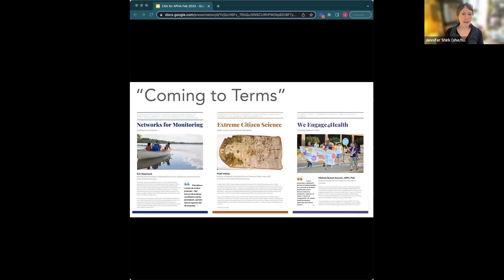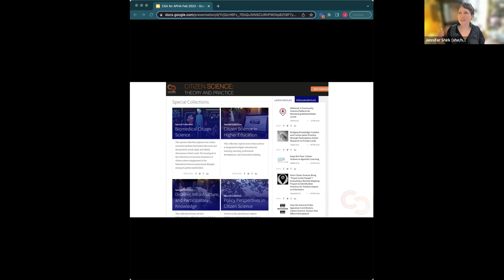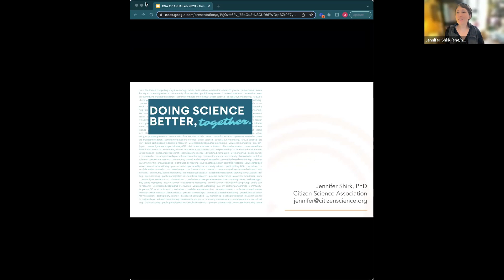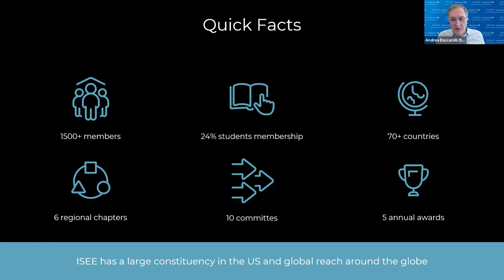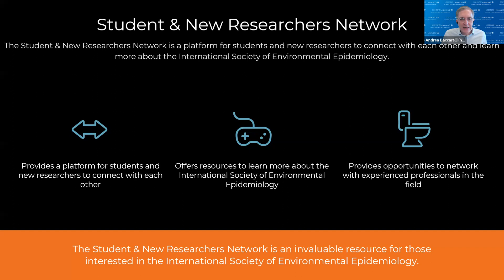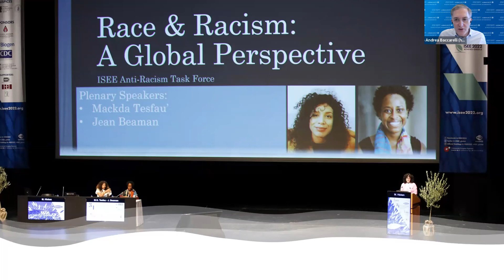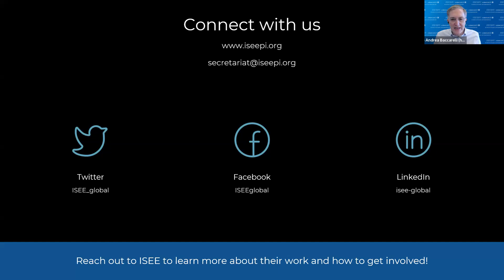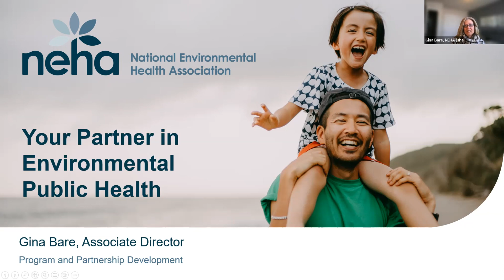Connecting w/Professional Associations - AGU, CSA, ISEE, & NEHA